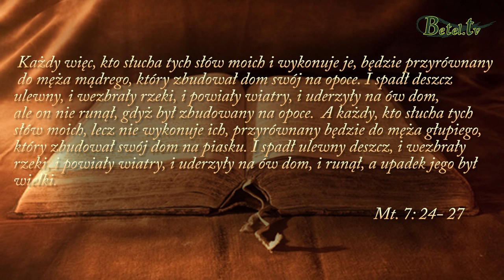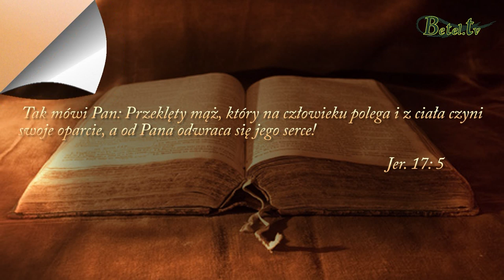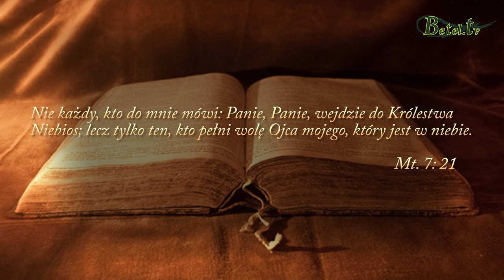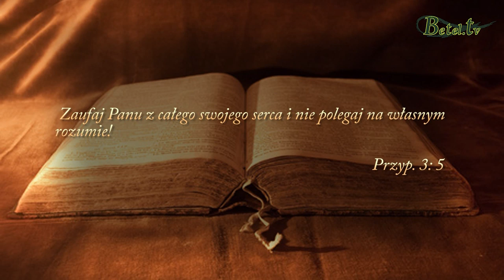Jak żyć? - cz.3 - Nowy fundament- Jan Kenig